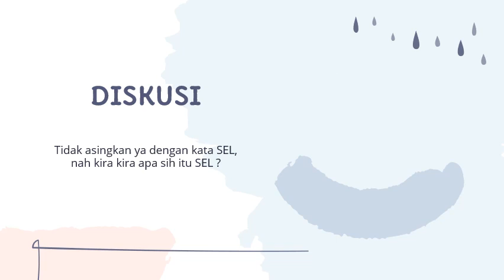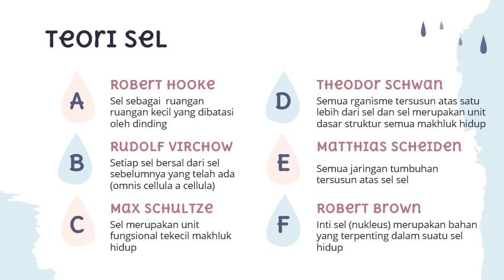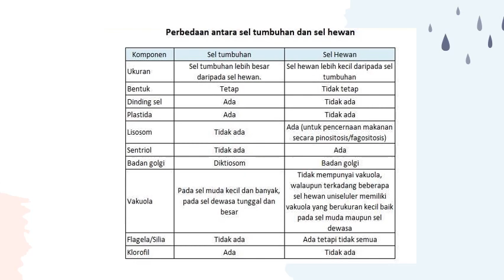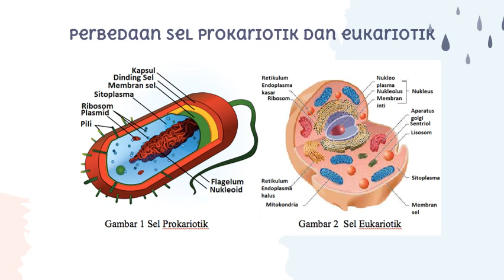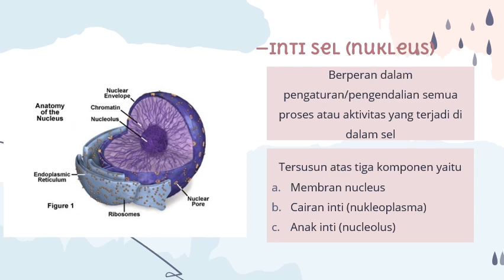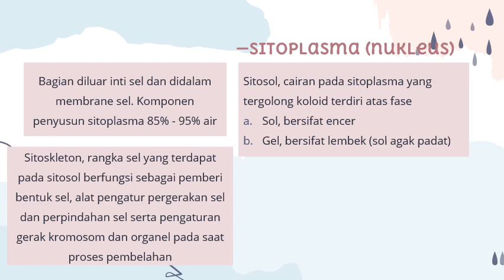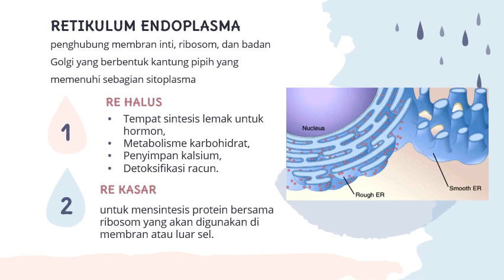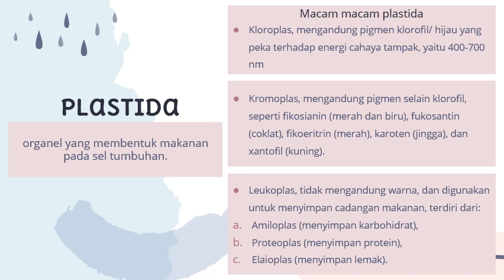STRUKTUR dan FUNGSI SEL